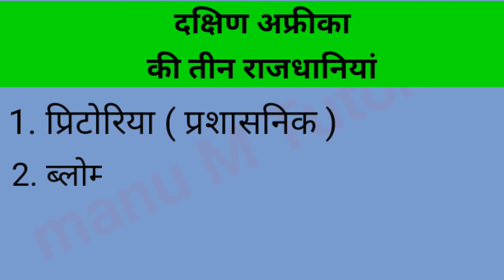दक्षिण अफ्रीका की तीन राजधानियों के नाम ( Name of three capital's of South Africa ) # short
सामान्य ज्ञान वीडियो
General knowledge for all competitive exams
General knowledge for government exams